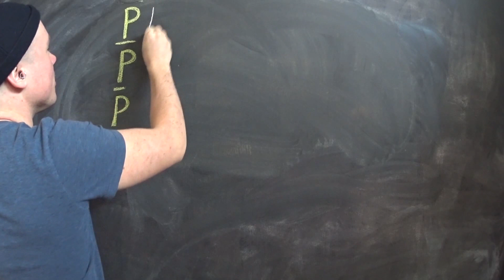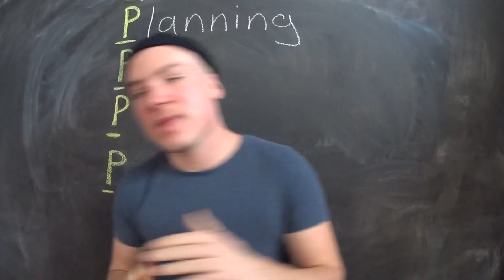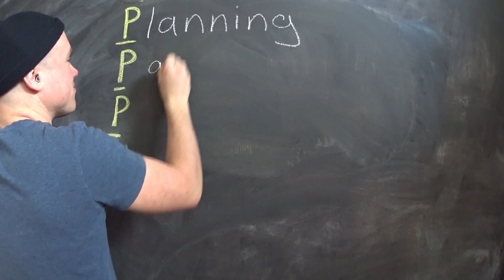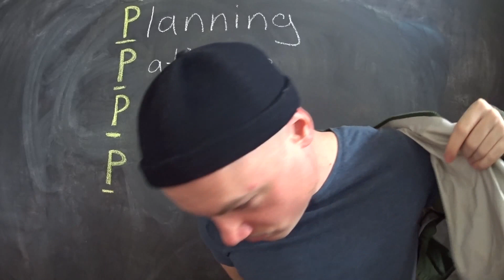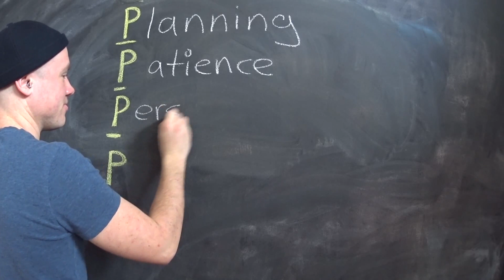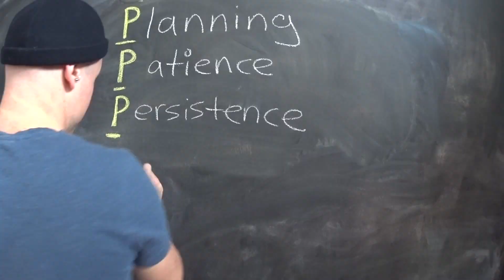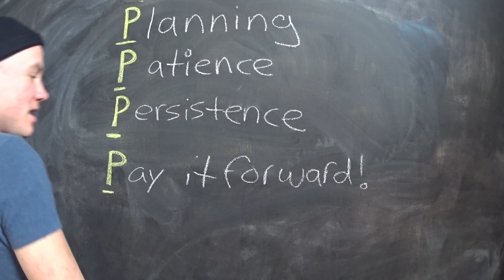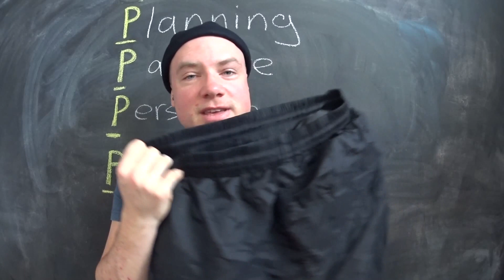How to THRIFT for OUTDOORS GEAR!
I saved around $1700 dollars on the gear shown in this video alone! There is much more where this came from- a whole lot of my outdoors gear came from secondhand shops and local online resale sites like craigslist. Before I even stepped foot into the backcountry, I spent about eight months going to the thrift store and trolling online several times per week gathering gear. I have saved thousands of dollars and it would have taken me a whole lot longer to start exploring had I not done it this way!